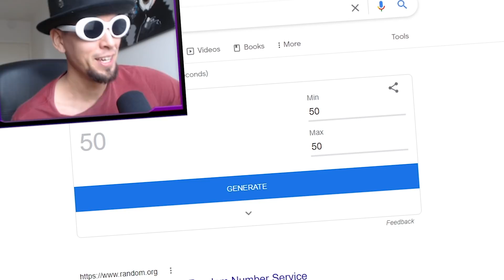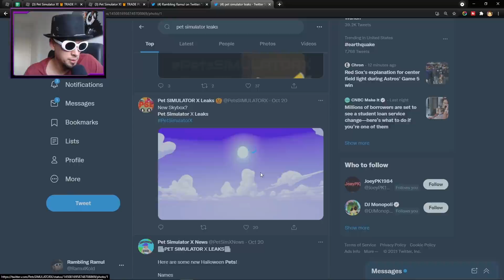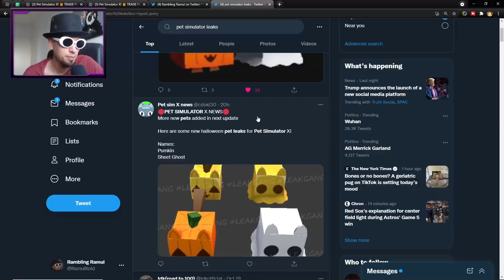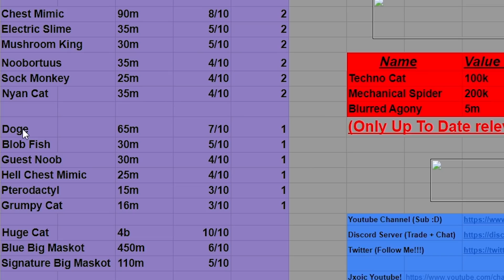I Sold My Rarest Exclusive Pets and Made💎70 Million Gems In Pet Simulator X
Roblox Pet Simulator X Halloween update is almost here and Preston is starting to show something promising maybe?